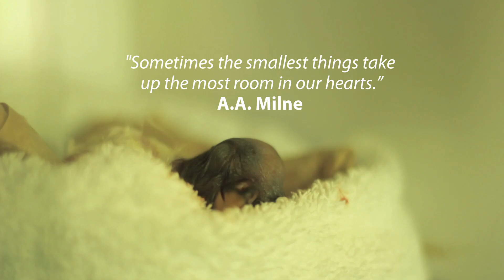BIRTH OF A KING VULTURE AT XCARET PARK | Xcaret Mexico! Cancun Eco Park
"Sometimes the smallest things take up the most room in our hearts."

" Lik' "

Meet " Lik' ", a King Vulture who was born under very special care in the Xcaret Aviary,  where more than 1,500 specimens per year.

Lik', who's name from a Mayan origin means "Air", was born weighing only 0.25 pounds, and within a month he was giving his first steps.

At 6 years old he will reach maturity, weighing almost 9 pounds.

For Mayans, King Vulture was considered a god, and had a special place in their worldview.

It is a species listed as endangered in Mexico and is subject to special protection for its conservation and recovery.

At Xcaret, we complete 25 years developing breeding and conservation programs, including the King Vulture conservation program.

Xcaret, pride of Mexico!

I am a natural sanctuary where the history of Mexico combines with fun traditions and the splendor of the Mayan culture. I open my doors along the Caribbean Sea and invite you to discover magical experiences where underground rivers await you, along with the fauna of the Mayan jungle and unforgettable shows. Fall in love with my culture and my people.

Xcaret Park is located in the heart of the Riviera Maya, less than 15 minutes south of Playa del Carmen, and 1 hour south of Cancun, offering countless cultural activities, events, and traditions of Mexico.

Customer Service / Sales:

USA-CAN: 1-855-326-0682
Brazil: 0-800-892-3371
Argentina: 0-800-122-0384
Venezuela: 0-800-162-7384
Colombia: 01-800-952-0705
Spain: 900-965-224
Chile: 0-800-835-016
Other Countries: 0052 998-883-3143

Call Center Opening Hours: (GMT -05:00)